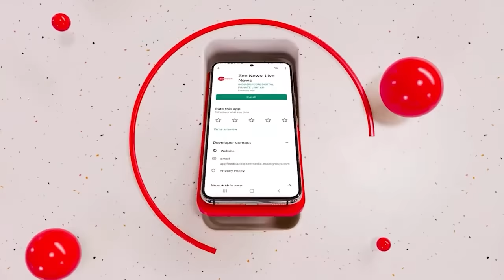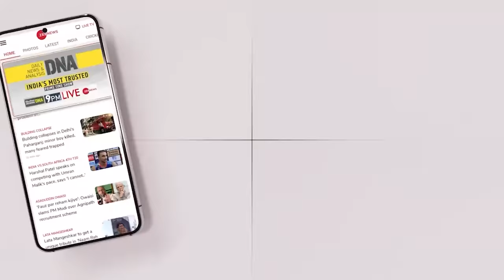Modi-Yogi को गाली देने वाले Amjad का पुलिस ने किया ये हाल | Mirzapur Rajesh Dubey Murder News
Modi-Yogi को गाली देने वाले Amjad का पुलिस ने किया ये हाल | Mirzapur Rajesh Dubey Murder News| Amjad Killed Rajesh

In a shocking incident, a driver allegedly crushed a man to death because the latter objected to him criticising Prime Minister Narendra Modi and Uttar Pradesh Chief Minister Yogi Adityanath.  The incident happened today (Monday, June 12) in Uttar Pradesh’s Mirzapur district.

उत्तर प्रदेश के मिर्जापुर जिले से एक हैरान कर देने वाली घटना सामने आई है. यहां के गांव में शादी से लौट रही बारात की गाड़ी में ड्राइवर और दूल्हे के चाचा के बीच राजनीतिक चर्चा हो रही थी. इस बीच प्रधानमंत्री नरेंद्र मोदी और यूपी सीएम योगी आदित्यनाथ को लेकर दोनों के बीच बहस बाद गई. जिसके बाद ड्राइवर  अमजद भड़क गया. कथित रुप से अमजद ने दूल्हे के चाचा को गाड़ी से रौंद दिया.